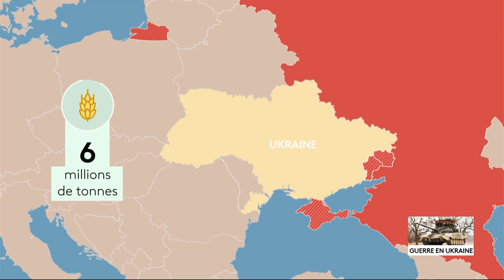7jours 220311 Approvisionnement BR4